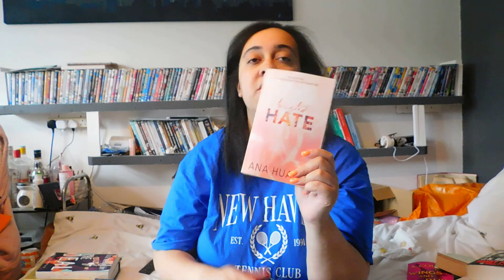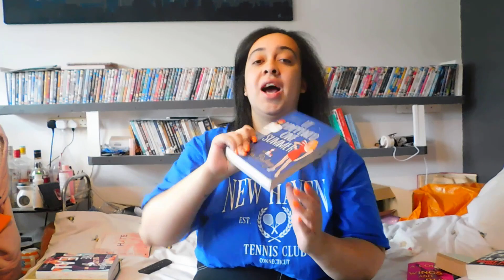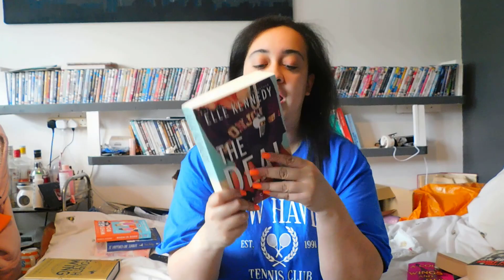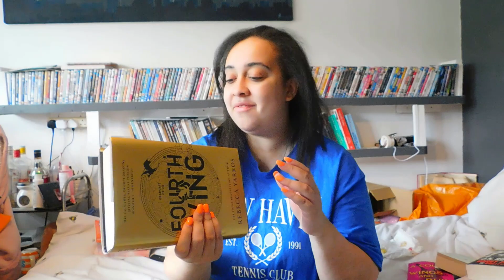june and july wrapped + august hopefuls!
I am a university vlogger and post other videos either about university or other videos but i do love to chat!